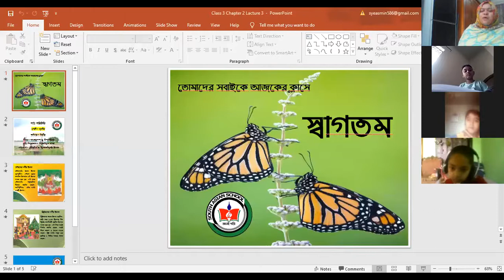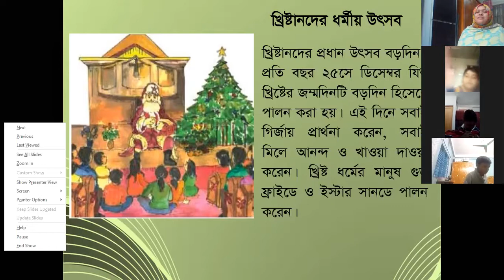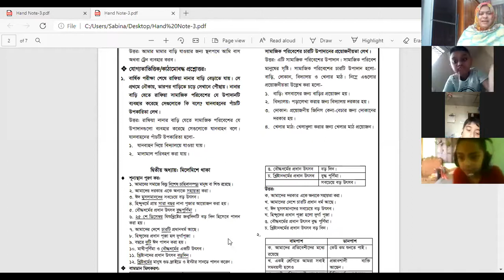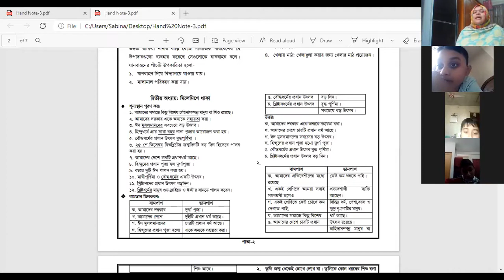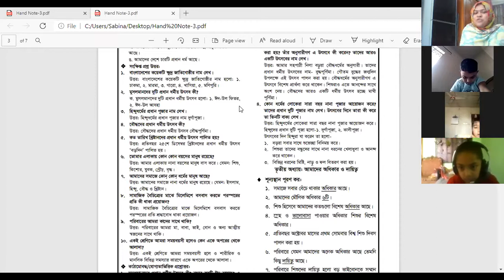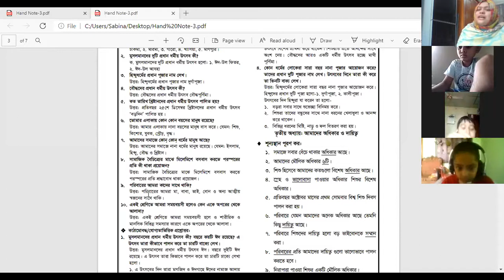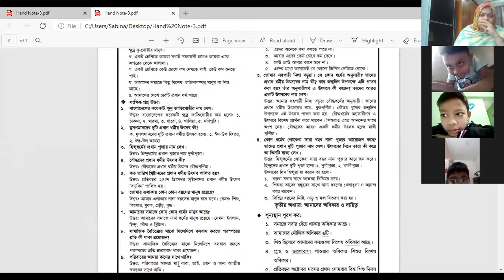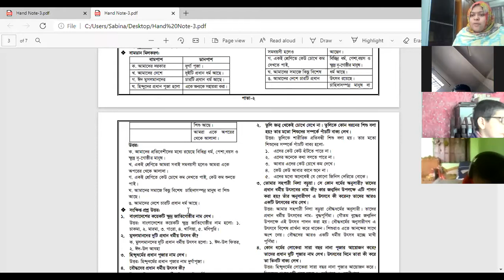Class-Three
Sub-BGS
Chapter Two
Lecture-3